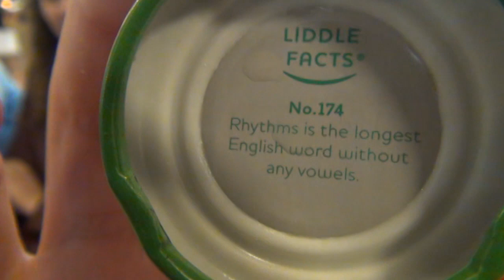Welcome Back Me! [Melbourne Gathering]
✦Lena (rad chick near the hammock)
✦(SEND ME YOUR CHANNEL LINKS!)

✉ Louna Maroun
Upper Ferntree Gully VIC 3156
Australia